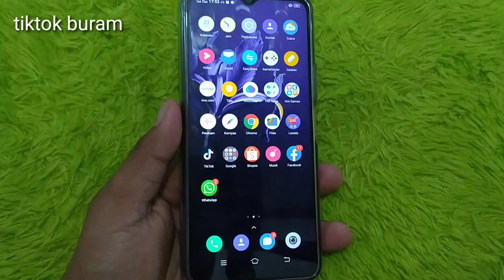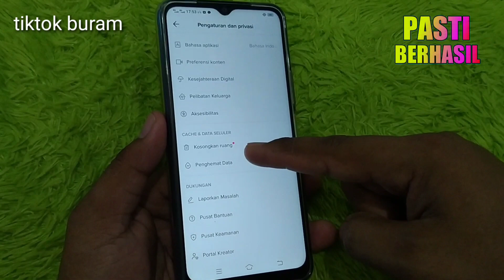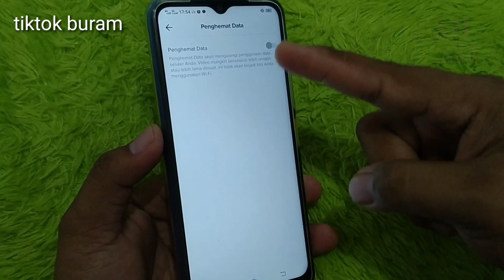cara mengatasi video tiktok buram